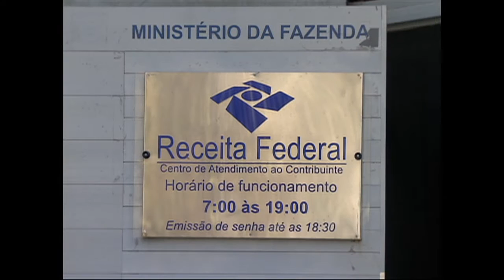Autuações da Receita superam R$ 75 bilhões no primeiro semestre do ano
NBR NOTÍCIAS - 20.08.15: A Receita Federal divulgou nesta quinta-feira (20) o Resultado da Fiscalização no primeiro semestre de 2015. No período, a fiscalização gerou crédito tributário de R$ 75,13 bilhões, o que representa um acréscimo de 39,7% em relação ao mesmo período de 2014, quando atingiu R$ 53,77 bilhões.